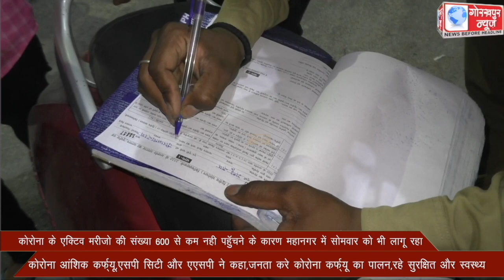कोरोना के एक्टिव मरीजो की संख्या 600 से कम नही पहुॅचने के कारण महानगर में सोमवार को भी लागू रहा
कोरोना के एक्टिव मरीजो की संख्या 600 से कम नही पहुॅचने के कारण महानगर में सोमवार को भी लागू रहा कोरोना आंशिक कर्फ्यू,एसपी सिटी और एएसपी ने कहा,जनता करे कोरोना कर्फ्यू का पालन,रहे सुरक्षित और स्वस्थ्य